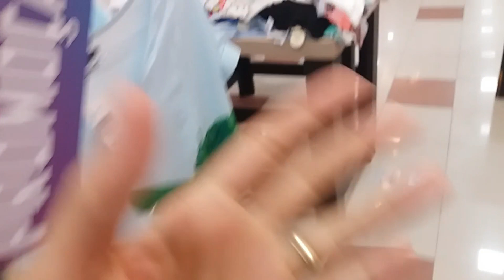VLOG: COMPRINHAS NA LOJA DE ROUPAS, GRAVEI VÍDEOS, FOMOS NO SALÃO DE BELEZA E MUITO MAIS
Oii, tudo bem? No vídeo de hoje gravei um vlog: comprinhas na loja de roupas, gravei vídeos, fomos no salão de beleza e muito mais. Fiz com muito carinho :)

Você gasta demais e gostaria de ter dinheiro sobrando e controle financeiro? Adquira meu e-book MINIMIZE e REALIZE clicando